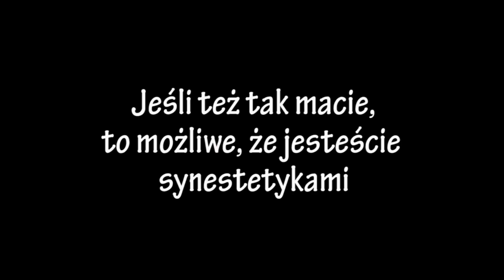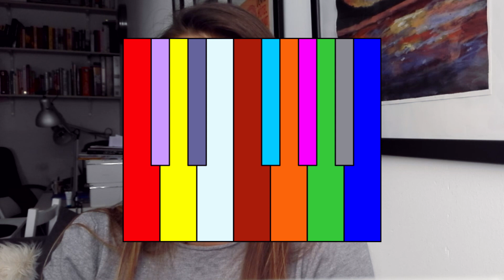Jaki dźwięk ma kolor niebieski? 😕 / SYNESTEZJA 🌈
W tym odcinku dowiecie się o tym czym jest to ciekawe zjawisko psychologiczne - synestezja i jak się objawia. Dowiecie się, że bywają sytuacje, w których można zobaczyć jaki kolor ma sobota, albo, że cyfra osiem może być puszysta.